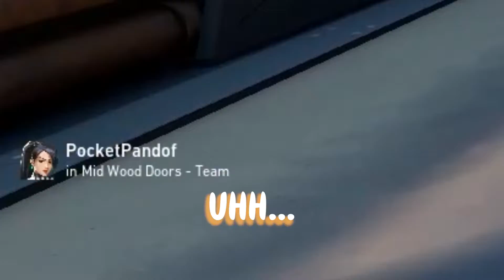Valorant: Blind Date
~ drink water because 𝘺𝘰𝘶'𝘳𝘦 𝘤𝘶𝘵𝘦
~ eat a snack because 𝘺𝘰𝘶'𝘳𝘦 𝘩𝘰𝘵
~ and sleep because 𝘐 𝘬𝘯𝘰𝘸 𝘥𝘢𝘮𝘯 𝘸𝘦𝘭𝘭 𝘺𝘰𝘶 𝘥𝘰𝘯'𝘵 :)

𝙖𝙣𝙙 𝙬𝙖𝙩𝙘𝙝 𝙩𝙤 𝙩𝙝𝙚 𝙚𝙣𝙙 𝙛𝙤𝙧 𝙖 𝙘𝙤𝙢𝙥𝙡𝙞𝙢𝙚𝙣𝙩𝙖𝙧𝙮 𝙗𝙪𝙧𝙥